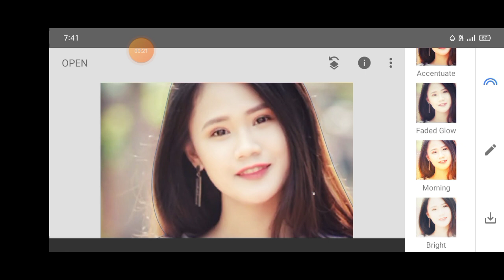How To Change Background Colour In Snapseed | Part-02